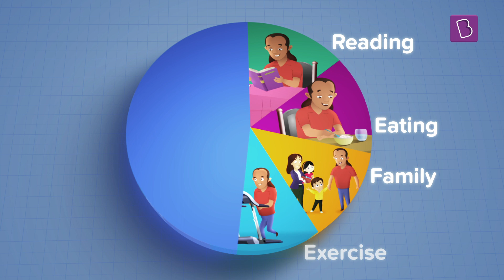Do Fish Sleep? | BYJU'S Fun Facts | BYJU'S - Class 6, 7 & 8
Animals need sleep to rest and reset their mind and body. We humans, close our eyes and lie down to rest our muscles. So do most animals. But what about fish? They don’t have eyelids. So how do they close their eyes? How do they sleep without eyelids? Well, actually, they don't need them at all. Fish sleep with their eyes open. They swim all the way down to the bottom of the water to rest. But, figuring out how to get a good night's sleep underwater while swimming and escaping predators would require some creativity. So, how do these fish do it all!? Do fish sleep at night as we do? Do they sleep while swimming? How can you tell if fish are sleeping if their eyes are always open? Well, all these questions are answered in this video. Who knew the sleeping patterns of fish could be so fascinating?!

👉 Install the BYJU'S App 👉 Book your Free Class for Grade 6th, 7th & 8th to 10th (Limited Seats)